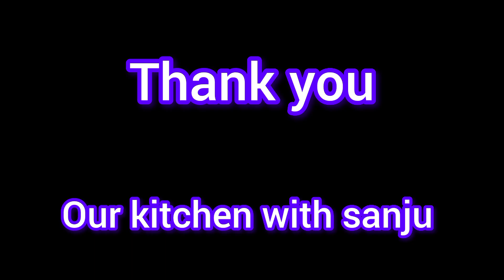Mushroom curry|බිම්මල් කරිය|හතු කරිය| How to make mushroom curry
Sri Lankan traditional and modern food recipe
ශ්‍රී ලංකාවේ සාම්ප්‍රදායික සහ නුතන කෑම වට්ටෝරු